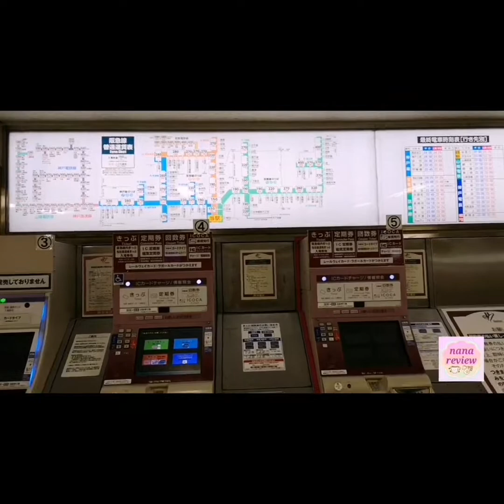เที่ยวเกียวโต ใส่กิโมโนเดินเล่น Gion Kyoto in Kimono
ตอนไปเราไปด้วยรถไฟ Hankyu นะคะ เดินทางจากโอซาก้าที่สถานี Umeda Station นั่งไปประมาณ 1 ชั่วโมงก็ถึงค่ะ ลงสถานี Kawaramachi Station แล้วเปิด Google Map เดินไปตามถนน Shijo-dori ซึ่งเป็นย่าน Gion (กิอง) ของเมืองเกียวโต บริเวณนี้ตามตรอกซอกซอยเป็นบ้านเมืองแบบเก่าที่ยังอนุรักษ์ไว้พอสมควร ซึ่งส่วนใหญ่คนมาเที่ยวเค้าก็จะเช่าชุดกิโมโนใส่เดินเล่นให้เข้ากับบรรยากาศกันค่ะ ก่อนมาเราก็ศึกษาแล้วแหละ ว่าแถวนี้มีให้เช่าหลายร้าน ไม่ได้จองออนไลน์มา เพราะไม่แน่ใจว่าจะสลับวันเที่ยวหรือไม่ค่ะ

ก็ไม่ผิดหวังนะคะ เดินไปตามถนนหลัก มองไปในซอกซอย ก็พอเห็นร้านชุดกิโมโนให้เช่าเรื่อยๆ ไปถามราคา เลือกแบบได้เลย

เราเห็นร้านนี้แหละ ตกลงราคา 4,000 เยน/คน เป็นค่าเช่าชุดพร้อมกับทำผมให้ด้วย จัดไป 2 คนแม่ลูกรวม 8,000 เยน  ขึ้นไปที่ชั้น 2 ของร้านไปเลือกชุดกิโมโน ลายที่สวยถูกใจ เลือกผ้าคาดเอวให้เหมาะชุดที่เลือก  ใช้เวลาแต่งตัวทำผมสองแม่ลูก ประมาณ 45 นาที ก็เรียบร้อย ซึ่งเจ้าของร้านเค้าก็แนะนำแบบชุดให้เราด้วย
*ข้อตกลง คือ เราต้องนำชุดกลับมาคืนภายในเวลา 1 ทุ่ม ค่ะ

ใส่ชุดกิโมโนพร้อมแล้วสองแม่ลูกก็พร้อมไปเดินเล่นย่าน Gion (กิอง) แล้วค่ะ

เราก็เดินไปตามถนน Shijo-dori นั่นเอง เพื่อมุ่งหน้าไปที่ Yasaka-Jinja Shrine ซึ่งตลอด 2 ข้างทางก็เต็มไปด้วยร้านขนมและอาหารญี่ปุ่นสไตล์เกียวโต น่ากิน น่าลองไปหมดจ้า

ถึงแล้ว Yasaka-Jinja Shrine เข้าไปถ่ายรูปเก็บบรรยากาศกันหน่อย

แล้วก็เดินออกไปประตูข้าง ไปเดินเล่นตามตรอก ซอก ซอยแถวนั้น มีนักท่องเที่ยวเยอะเลย มาเดินเล่นแบบเรา

แวะร้านเค้กสักหน่อย นั่งจิบชา ดูของจุกจิก น่ารัก

แล้วเดินออกมาถนนหลัก เพื่อไปที่วัด Kenninji Temple
เข้าไปเก็บบรรยากาศที่นี่กันต่อ
ขอบอกว่าพอบ่าย เริ่มร้อน ถึงร้อนมาก เริ่มอึดอัด ในการอยู่ในชุดกิโมโน
ลูกสาวบอกไม่ไหวละ นี่ใส่มาประมาณ 2 ชั่วโมงเอง คนญี่ปุ่นสมัยก่อนนี่มีความอดทนจริงๆอ่ะ ใส่กันได้เป็นวันๆ

ออกจาก วัด Kenninji Temple แล้วเราก็เดินกลับไปตามถนนหลัก Shijo-dori กลับไปคืนชุดดีกว่า  ระหว่างทางก็ยังเก็บตกร้านขนมกันอีกนิดหน่อย